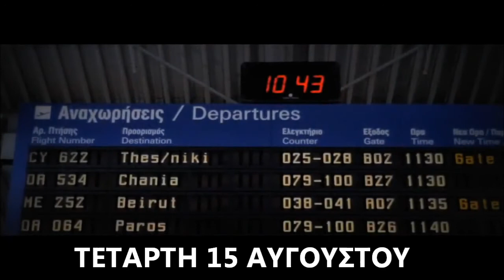VEGAS The Show